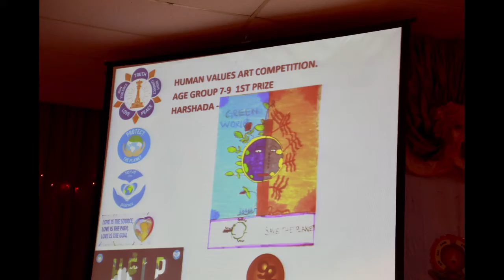SSSOS Singapore - 92 Birthday Celebrations of Bhagawan Baba..Montage of SSE ART Competition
Photo Credits - SSE Brother Pooshan